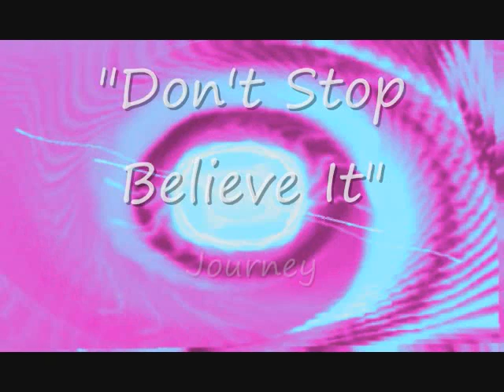Rainbowful Screenies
You know. this video is only 4 minuted long. but it took 4 hours to upload to Youtube.
That's damn scary. :D

And then it suffered from quality failure.